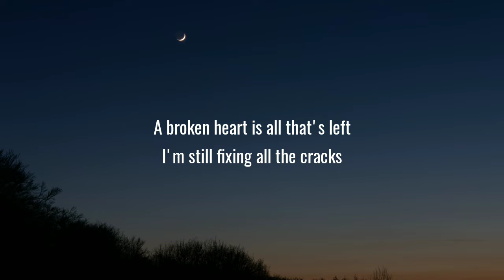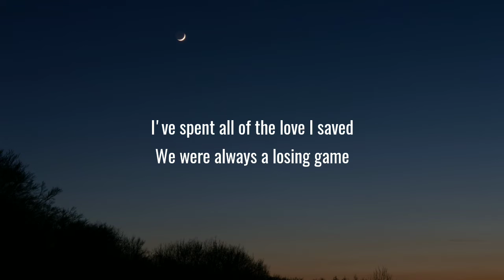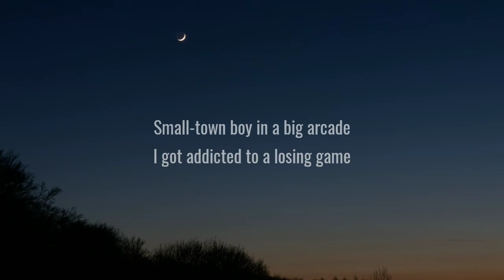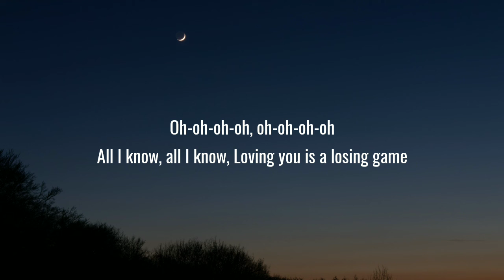Duncan Laurence - Arcade (Lyrics)